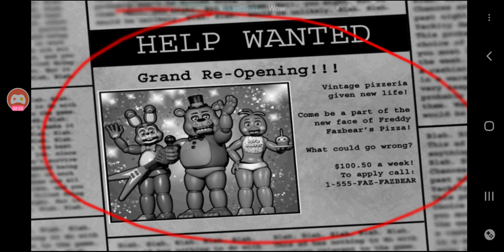Fnaf 2 demo night 1